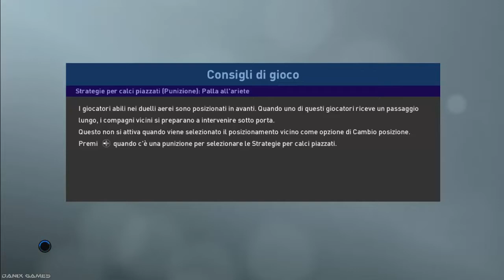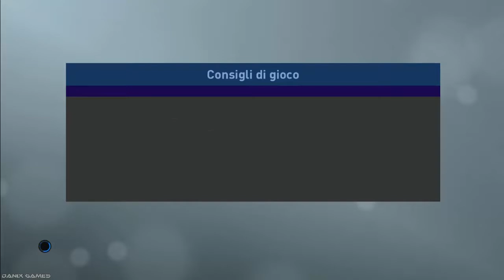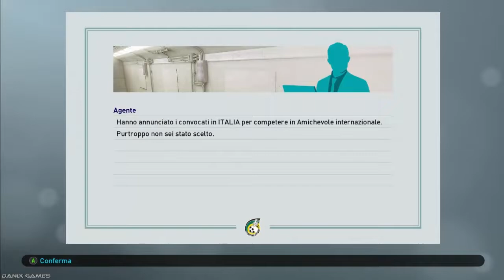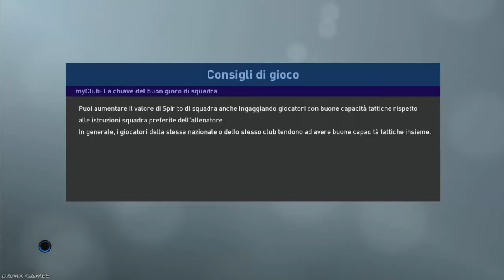PES 2019 - Gameplay ITA - Diventa un mito - Let's Play #03 - Buoni risultati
Canale Telegram: Danix Games

Origin: Danix0689